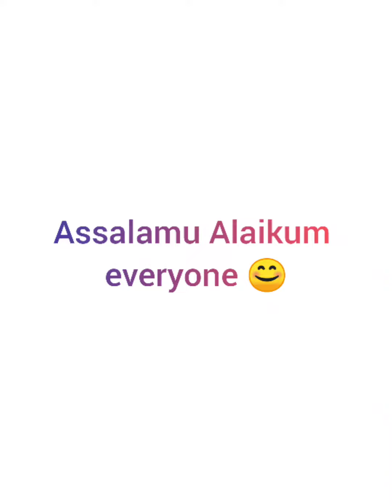সূরা ফাতিহা ক্যালিগ্রাফি || Calligraphy || Bushra's Craft House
এই সুন্দর সূরা ফাতিহার ক্যালিগ্রাফিটি প্রিয়জনকে উপহার হিসেবে দিয়ে খুশি করতে নিচের পেইজে অর্ডার করুন 😊

💢 সূরা ফাতিহার বাংলা উচ্চারণ ও অর্থ-

উচ্চারণ : বিসমিল্লাহির রহমা-নির রহি-ম।

অনুবাদ : শুরু করছি আল্লাহর নামে যিনি পরম করুণাময়, অতি দয়ালু।

উচ্চারণ : আলহামদু লিল্লাহি রব্বিল আ -লামি-ন।

অনুবাদ : যাবতীয় প্রশংসা আল্লাহ তা’আলার যিনি সকল সৃষ্টি জগতের পালনকর্তা।

الرَّحْمَٰنِ الرَّحِيمِ

উচ্চারণ : আররহমা-নির রাহি-ম।

অনুবাদ : যিনি নিতান্ত মেহেরবান ও দয়ালু।

উচ্চারণ : মা-লিকি ইয়াওমিদ্দি-ন।

অনুবাদ : বিচার দিনের একমাত্র অধিপতি।

উচ্চারণ : ইয়্যা-কা না’বুদু ওয়া ইয়্যা-কা নাসতাই’-ন

অনুবাদ : আমরা একমাত্র তোমারই ইবাদত করি এবং শুধুমাত্র তোমারই সাহায্য প্রার্থনা করি।

উচ্চারণ : ইহদিনাস সিরাতা’ল মুসতাকি’-ম

অনুবাদ : আমাদের সরল পথ দেখাও।

উচ্চারণ : সিরাতা’ল্লা যি-না আনআ’মতা আ’লাইহিম গা’ইরিল মাগ’দু’বি আ’লাইহিম ওয়ালা দ্দ-ল্লি-ন।

অনুবাদ : সে সমস্ত লোকের পথ, যাদেরকে তুমি নেয়ামত দান করেছ। তাদের পথ নয়, যাদের প্রতি তোমার গজব নাযিল হয়েছে এবং যারা পথভ্রষ্ট হয়েছে।

💢 সূরা ফাতিহার ফজিলতঃ
১. ফজরের সুন্নত ও ফরজ নামাজের মধ্যবর্তী সময়ে ৪১ বার সুরা ফাতেহা পড়ে চোখে ফুঁ দিলে চোখের ব্যাথা দূর হয়।
২. শেষ রাতে সুরা ফাতিহা ৪১ বার পড়লে আল্লাহ তাআলা বান্দার রিজিক বাড়িয়ে দেন।
৩. ৪০ দিন নিয়মিত সুরা ফাতিহা পড়ে পানিতে ফুঁ দিয়ে অসুস্থ ব্যক্তিকে পান করালে আল্লাহ তাআলা ওই ব্যক্তির অসুস্থতা দূর করে দেন।

💢 আমরা ঢাকা এবং চট্টগ্রাম দুই জায়গা থেকেই কাজ করছি। এছাড়াও সারা বাংলাদেশে কুরিয়ারের মাধ্যমে ডেলিভারি দিয়ে থাকি।